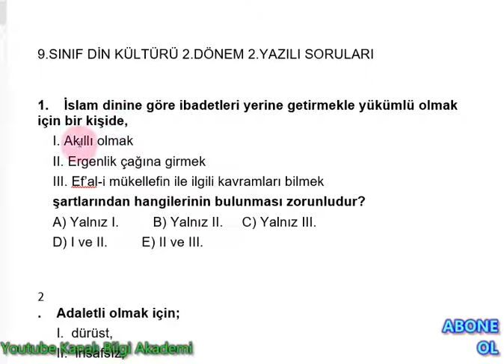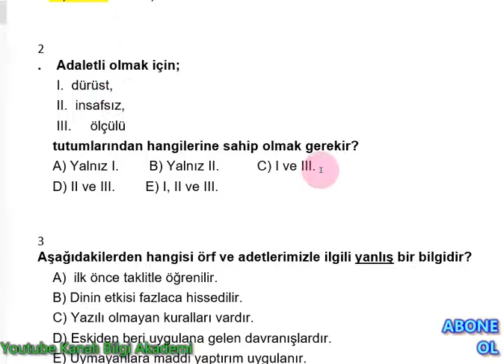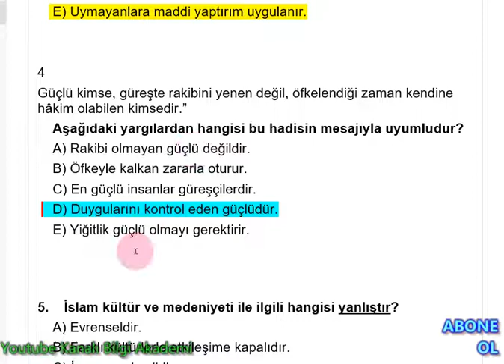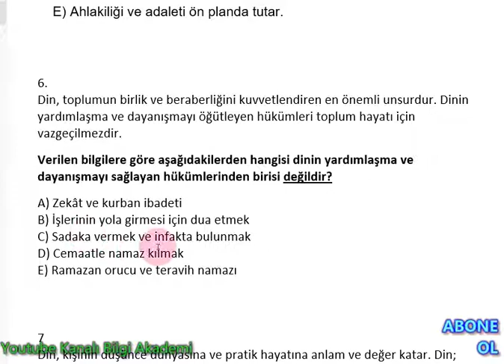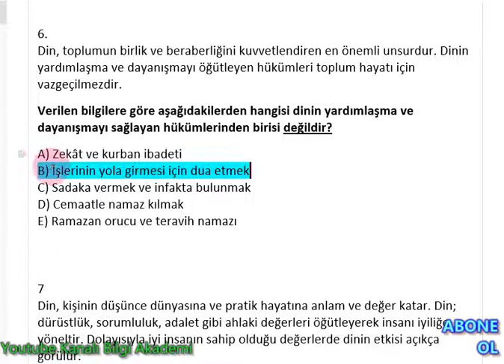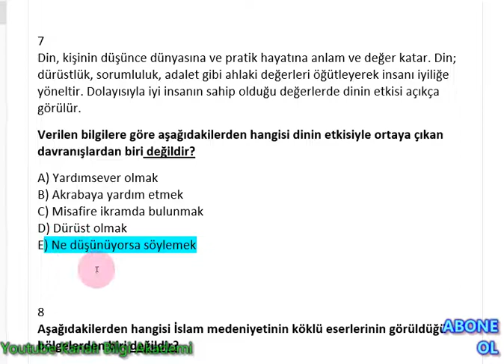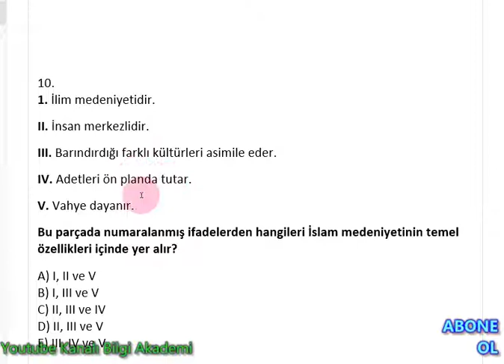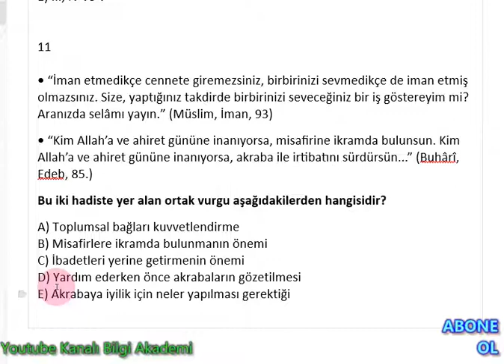9.Sınıf Din Kültürü 2.Dönem 2.Yazılı soruları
9.Sınıf Din Kültürü 2. Dönem 2. Yazılı soruları

9.SINIF DİN KÜLTÜRÜ 2.DÖNEM 2.YAZILI SORULARI

1.    İslam dinine göre ibadetleri yerine getirmekle yükümlü olmak için bir kişide,
    I. Akıllı olmak
    II. Ergenlik çağına girmek
    III. Ef’al-i mükellefin ile ilgili kavramları bilmek
    şartlarından hangilerinin bulunması zorunludur?
    A) Yalnız I.         B) Yalnız II.     C) Yalnız III.
    D) I ve II.         E) II ve III.

2
.    Adaletli olmak için;
     I.  dürüst,
     II.  insafsız,
     III.     ölçülü
    tutumlarından hangilerine sahip olmak gerekir?
    A) Yalnız I.        B) Yalnız II.          C) I ve III.
    D) II ve III.        E) I, II ve III.

3
Aşağıdakilerden hangisi örf ve adetlerimizle ilgili yanlış bir bilgidir?
    A)  ilk önce taklitle öğrenilir.
    B) Dinin etkisi fazlaca hissedilir.
    C) Yazılı olmayan kuralları vardır.
    D) Eskiden beri uygulana gelen davranışlardır.
    E) Uymayanlara maddi yaptırım uygulanır.

4
Güçlü kimse, güreşte rakibini yenen değil, öfkelendiği zaman kendine hâkim olabilen kimsedir.”
    Aşağıdaki yargılardan hangisi bu hadisin mesajıyla uyumludur?
    A) Rakibi olmayan güçlü değildir.
    B) Öfkeyle kalkan zararla oturur.
    C) En güçlü insanlar güreşçilerdir.
    D) Duygularını kontrol eden güçlüdür.
    E) Yiğitlik güçlü olmayı gerektirir.

5.    İslam kültür ve medeniyeti ile ilgili hangisi yanlıştır?
    A) Evrenseldir.
    B) Farklı kültürlerle etkileşime kapalıdır.
    C) İnsan merkezlidir.
    D) Temel kaynağı Kur’an-ı Kerim’dir.
    E) Ahlakiliği ve adaleti ön planda tutar.

6.
Din, toplumun birlik ve beraberliğini kuvvetlendiren en önemli unsurdur. Dinin
yardımlaşma ve dayanışmayı öğütleyen hükümleri toplum hayatı için vazgeçilmezdir.
Verilen bilgilere göre aşağıdakilerden hangisi dinin yardımlaşma ve dayanışmayı sağlayan hükümlerinden birisi değildir?
A) Zekât ve kurban ibadeti
B) İşlerinin yola girmesi için dua etmek
C) Sadaka vermek ve infakta bulunmak
D) Cemaatle namaz kılmak
E) Ramazan orucu ve teravih namazı

7
Din, kişinin düşünce dünyasına ve pratik hayatına anlam ve değer katar. Din; dürüstlük, sorumluluk, adalet gibi ahlaki değerleri öğütleyerek insanı iyiliğe yöneltir. Dolayısıyla iyi insanın sahip olduğu değerlerde dinin etkisi açıkça görülür.
Verilen bilgilere göre aşağıdakilerden hangisi dinin etkisiyle ortaya çıkan davranışlardan biri değildir?
A) Yardımsever olmak
B) Akrabaya yardım etmek
C) Misafire ikramda bulunmak
D) Dürüst olmak
E) Ne düşünüyorsa söylemek

8
Aşağıdakilerden hangisi İslam medeniyetinin köklü eserlerinin görüldüğü bölgelerden biri değildir?
A) Hicaz bölgesi
B) Güney Afrika
C) Anadolu ve Balkanlar
D) Endülüs
E) Hindistan

9
Aşağıdakilerden hangisi İslam medeniyetine katkı sağlamış ilim adamlarından biri değildir?
A) İbn Sina
B) Bilge Kağan
C) Harezmî
D) İbn Haldun
E) Farabi

10.
1. İlim medeniyetidir.
II. İnsan merkezlidir.
III. Barındırdığı farklı kültürleri asimile eder.
IV. Adetleri ön planda tutar.
V. Vahye dayanır.
Bu parçada numaralanmış ifadelerden hangileri İslam medeniyetinin temel özellikleri içinde yer alır?
A) I, II ve V
B) I, III ve V
C) II, III ve IV
D) II, III ve V
E) III, IV ve V

11

• “İman etmedikçe cennete giremezsiniz, birbirinizi sevmedikçe de iman etmiş olmazsınız. Size, yaptığınız takdirde birbirinizi seveceğiniz bir iş göstereyim mi? Aranızda selâmı yayın.” (Müslim, İman, 93)
• “Kim Allah’a ve ahiret gününe inanıyorsa, misafirine ikramda bulunsun. Kim Allah’a ve ahiret gününe inanıyorsa, akraba ile irtibatını sürdürsün...” (Buhârî, Edeb, 85.)
Bu iki hadiste yer alan ortak vurgu aşağıdakilerden hangisidir?
A) Toplumsal bağları kuvvetlendirme
B) Misafirlere ikramda bulunmanın önemi
C) İbadetleri yerine getirmenin önemi
D) Yardım ederken önce akrabaların gözetilmesi
E) Akrabaya iyilik için neler yapılması gerektiği